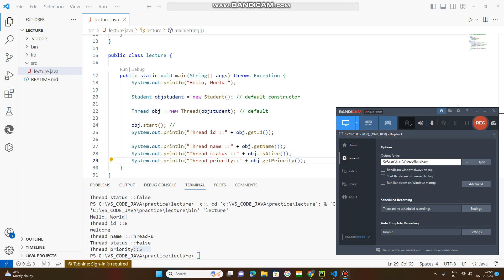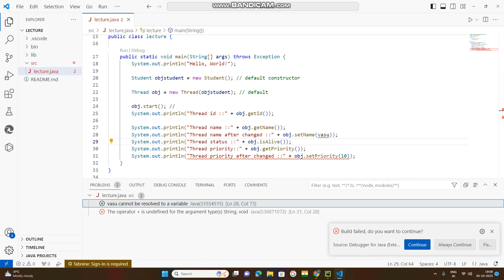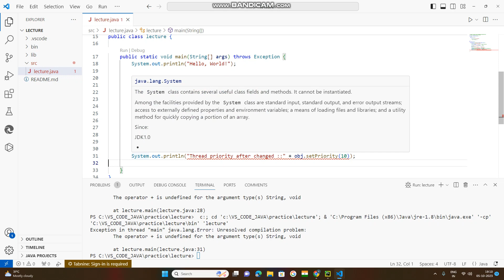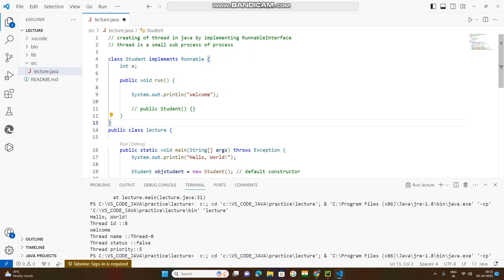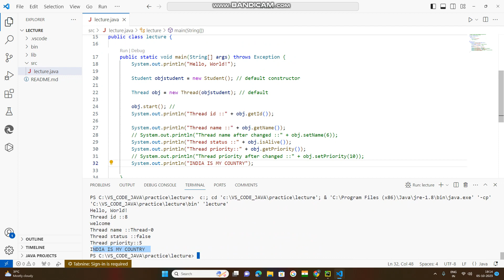PART3 :: HINDI:: CREATING A THREAD IN JAVA BY IMPLEMENTING RUNNABLE INTERFACE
TIME: This is a repeated class at EVERY WEEK FRI, SAT , SUN at 0800 pm only. Click and join the zoom class on same link  )

Topic:  FREE  PROGRAMMING CLASS ON

    " PYTHON, JAVA ,  " C "  , C++:and DATA STRUCTURES AND ALGORITHMS "

A volunteer , retired Army , sarvereddypalem, ongole (AP) is conducting  FREE online zoom classes on behalf " Lakshmi Naryana Krishna" foundation to memorise my grand and  parents.

Please download  Zoom app to connect to the  class and also download pydroid3 app for PYTHON, jvdroid app for JAVA, C coding app for      ' C'  code practicing  from Google play store . No need of laptop. We can do code practice  in mobile . Weekly 3 days classes will be conducted on FRI, SAT, SUN at 0800 pm without fail. These classes may not be useful to u. But may be useful to others . So please share with those underprivilesed students ,; residing in  rural areas...  ...

 thank u  a  soldier.

U can also get class link from:-

Passcode: BYnL7u